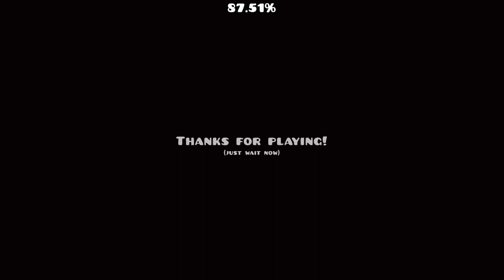Marble Run by Empika